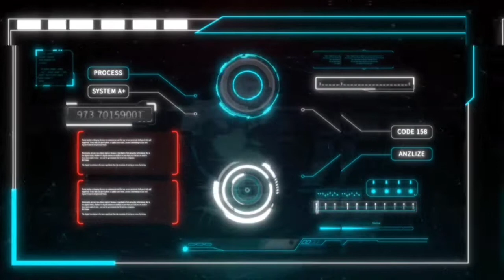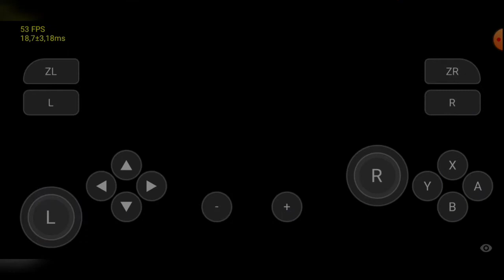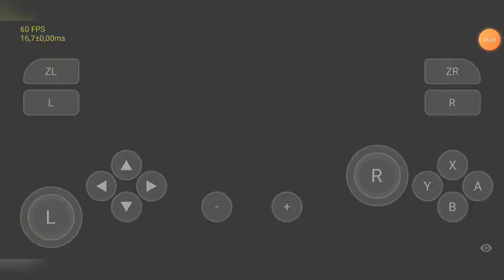skyline build latest super dragon ball heroez gameplay on Snapdragon 845